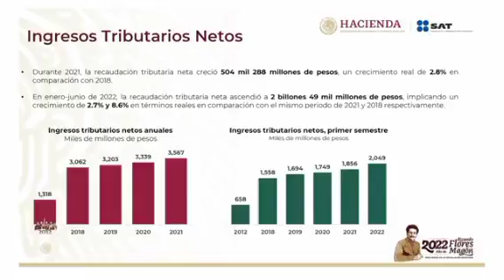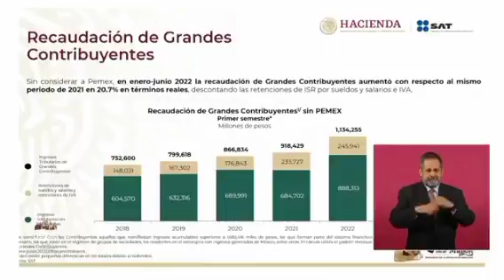AMLO - El nuevo SAT se Caracteriza por la Honestidad - Piso parejo- Estricto Apego a la Ley